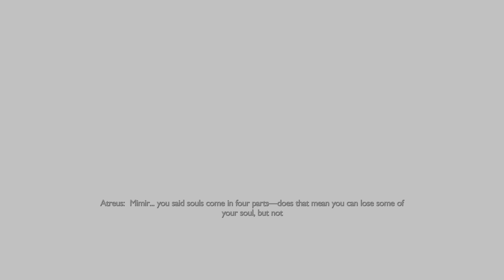God of War Ragnarok Gameplay Walkthrough Part 12 [4K 60FPS PS5] - No Commentary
In this video, I’ll show you God of War Ragnarok - Part 12 4K 60FPS HDR. Enjoy!

Let's Play of all Main Missions, Side quests, Gameplay Walkthrough No commentary Full Game Full Ending 4K 60FPS HDR PS5.

God of War Ragnarok is an action-adventure video game developed by Santa Monica Studio and published by Sony Interactive Entertainment. It was released worldwide on November 9, 2022, for the PlayStation 4 and PlayStation 5, marking the first cross-gen release in the series.

Chapters:
00:00 The Path - Return to Sindri's ready
28:44 The path - Eat Dinner
37:36 The Path - Follow the wolf
58:14 The Lost Sanctuary - Meet Angrboda at the shrine

ABOUT MY CHANNEL:
Hi! I’m Play Guardian. On my channel, you will find all gameplay walkthrough's. I love sharing the games whichever I play without editing and no commentary.